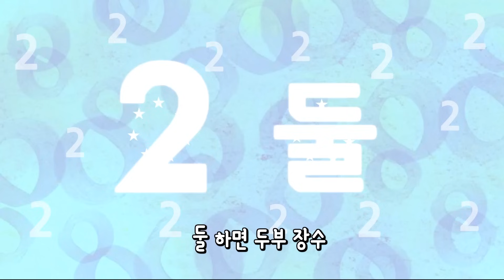잘잘잘 ♪ | 1부터 10까지 숫자 세기 | 숫자동요 | 율동동요 | 어린이 인기동요★지니키즈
잘잘잘 ♪ |  10까지 숫자 세기 | 숫자동요 | 율동동요 | 어린이 인기동요★지니키즈

지니키즈의 이벤트 소식과 교육 정보도 함께 받아 보세요!